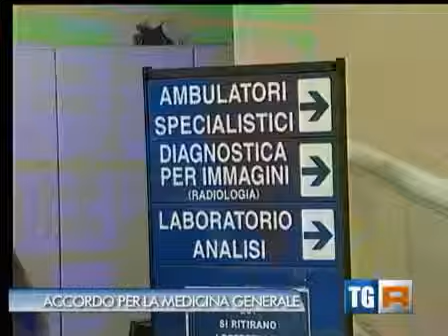Usl 1 Umbria: accordo per la medicina generale